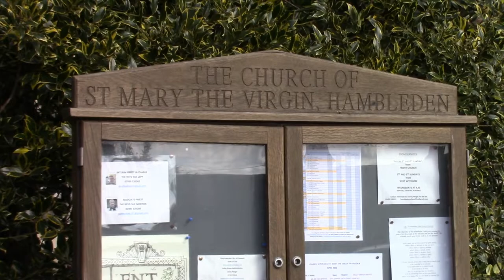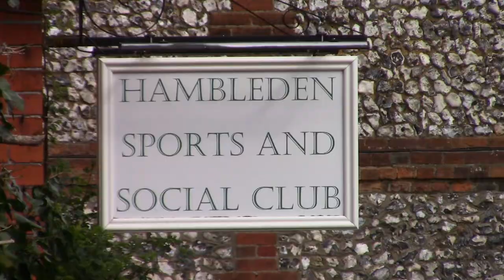Hambleden, Buckinghamshire. Disenchanted. Disney film set days earlier, (missed it). Web links below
A Chitty Chitty Bang Bang scene of them driving through was filmed here. I have cut some film still shots into the video when walking down the road. The Cobstone windmill videos (their home) linked at bottom.

Film set gone the day before :(  Still I did manage a village and church video.
Friday 1st April 2022.

My photos at the last 25 seconds. What I came for stolen photos over piece to camera at the start.

Did not bring the drone controller. so no drone. Was very windy so maybe not a bad thing.

DISNEY has dusted some of its magic to a village in a village near Oxfordshire as it's been totally transformed.
Earlier this week photos emerged of a film set taking over the village of Hambleden near Marlow, Buckinghamshire.

Floral displays were spotted in the village of Hambleden with buildings transformed into a fairytale looking shops.

Various media outlets reported that Disney was filming for Disenchanted, a  sequel to the 2007 movie Enchanted.

The film is a sequel to Disney's film Enchanted, starring Amy Adams and Patrick Dempsey.

The film is directed by Adam Shankman.

Where is it being filmed?

Much of the filming for Disenchanted has taken place in the County Wicklow village of Enniskerry, 24 miles south of the Irish capital, Dublin.

However, according to reports online, scenes were shot in the village of Hambleden near Marlow, Buckinghamshire.

Beautiful colourful flowers were spotted on buildings around the village and grass verges as part of the film set up.

When will it be released?

Disenchanted is set to be released sometime later this year.

What is the film about?

Fifteen years after her happily ever after, Giselle, Robert, and Morgan move to a new house in the suburb of Monroeville.

The community is overseen by Malvina Monroe, who has wicked intentions for the family. When problems arise, Giselle wishes that their lives were the perfect fairytale.

The spell backfires, with Giselle rushing to save her family and her homeland of the Kingdom of Andalasia before the clock strikes midnight.

Hambleden was also used in the family film Chitty Chitty Bang Bang.